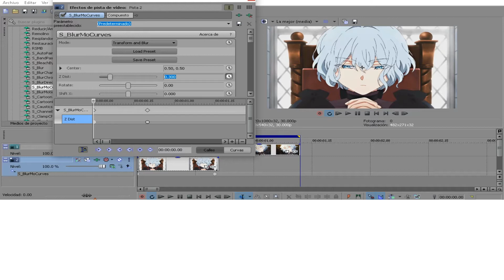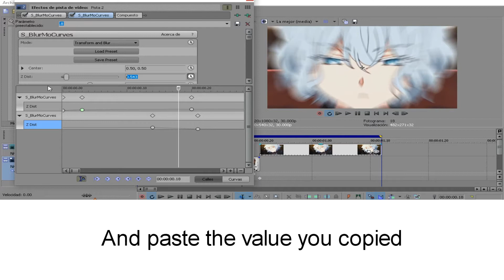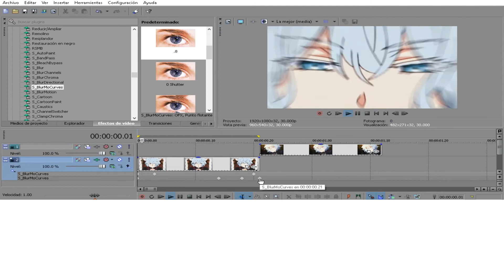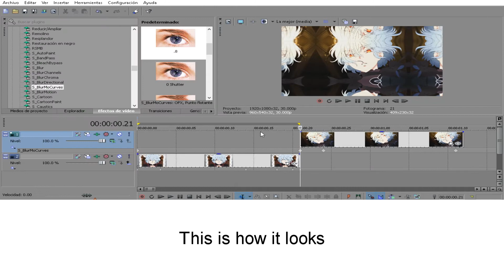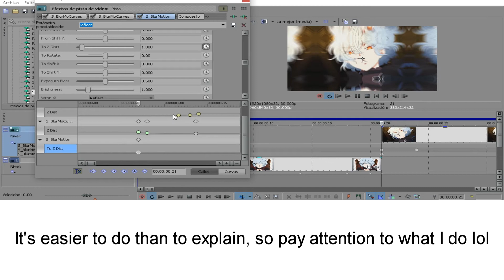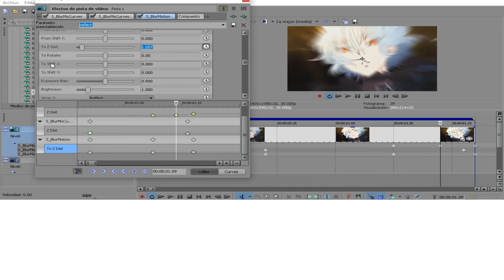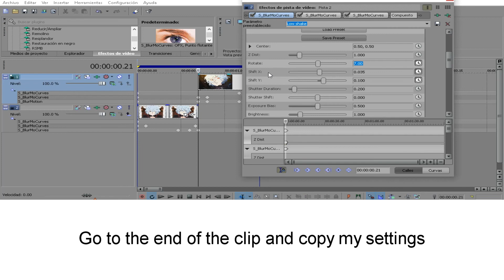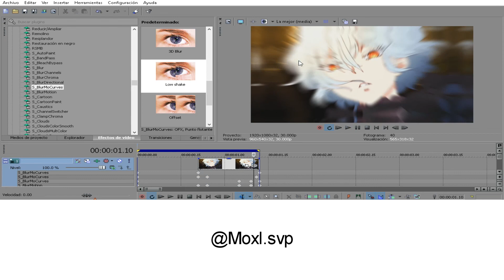Fast graph transitions | svp tutorial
bad edit but i'm busy, hope y'all understand, I'm bad at explaining
• sw: Sony vegas pro 13